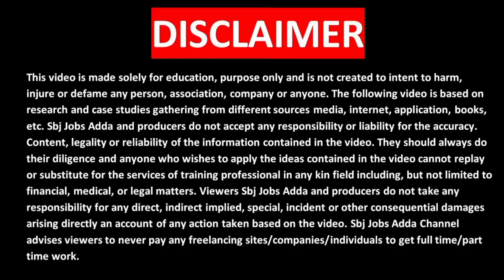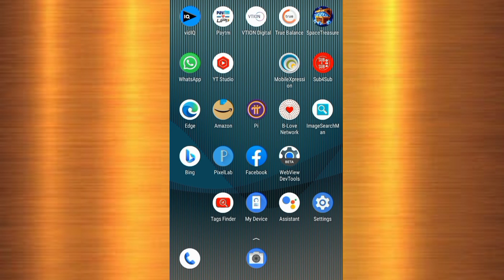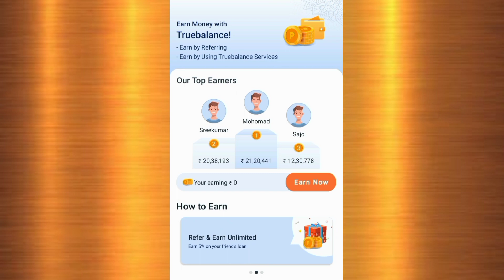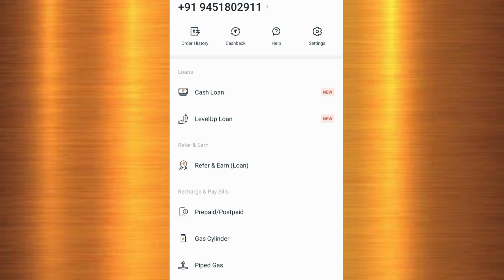उधार माँगने से अच्छा है कि लोन ले लो | किसीसे उधार मत माँगो | 1000रु से 1 लाख आसानी से प्राप्त करें।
उधार माँगने से अच्छा है कि लोन ले लो | किसीसे उधार मत माँगो | 1000रु से 1 लाख आसानी से प्राप्त करें।truebalancepaperlessloan